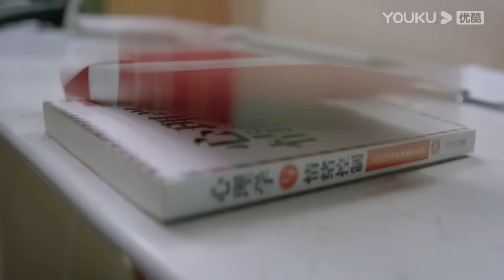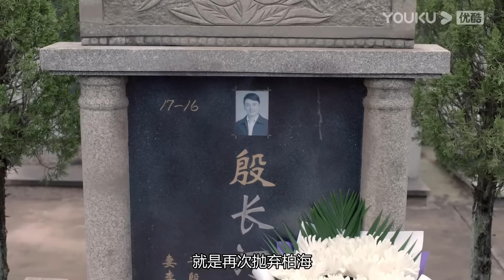Multi Sub丨Thousand Nights of Love:37💖CEO & Cinderella fall in love！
📺 Drama name:💞Thousand Nights of Love💞
👩‍❤️‍👨 Cast name: 💞 Dili Reba 💟Wang Hedi 💞
💬Plot summary: Ling Ling Qi is very inferior and cowardly in character. This shortcoming affects her life, making it difficult for her to start her work and she dare not express her feelings to her colleague Bai Hai, whom she admires. By chance, she and Bai Hai participated in a high-tech bracelet test to improve sleep. The functional magnetic resonance imaging instrument in the bracelet malfunctioned and mistakenly transmitted Ling Ling Qi's brain wave data to Bai Hai's dream model. This mistake allowed Ling Ling Qi to gain the ability to enter Bai Hai's dream. Since it was only in the other person's dream, Ling Ling Qi temporarily put aside her inferiority and cowardice in real life.